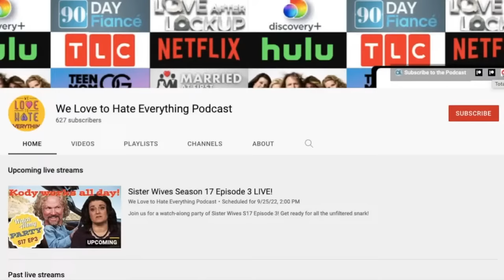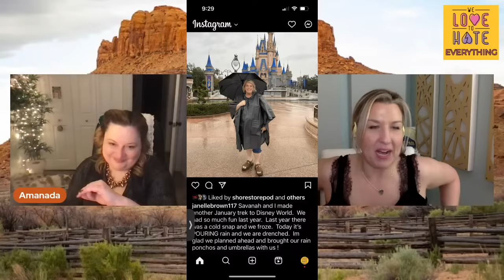SISTER WIVES Christine's Wedding Special Part 1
Here comes the bride! We're watching every moment along with you as Christine gets married... Let us call her Sweetheart!

Brown Town 53:45